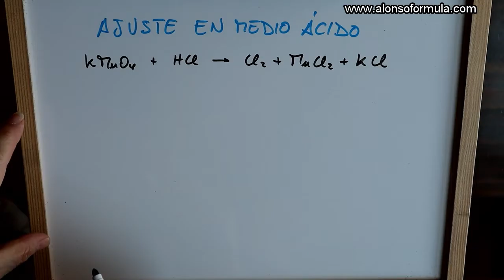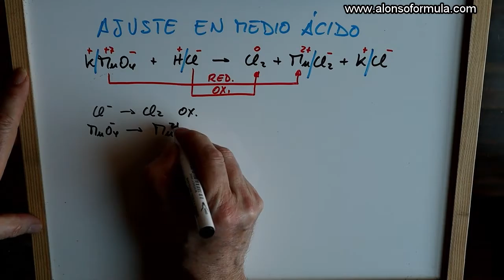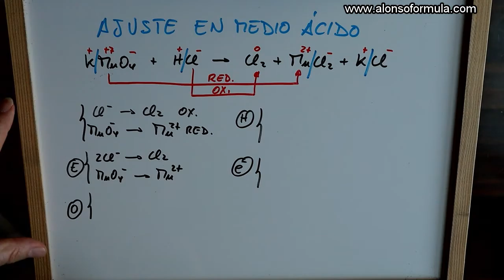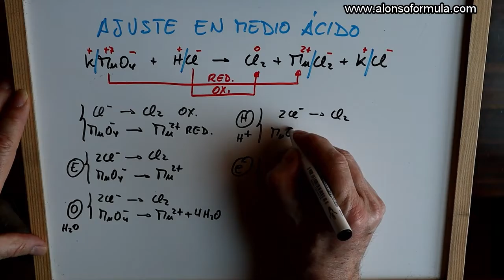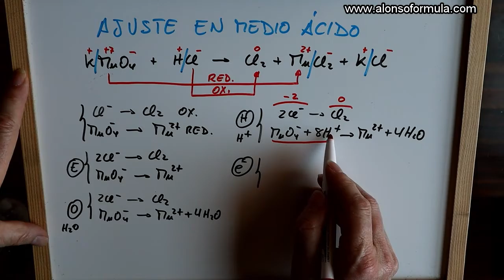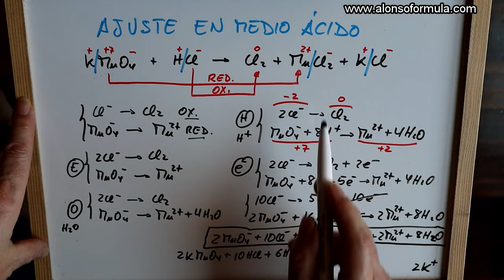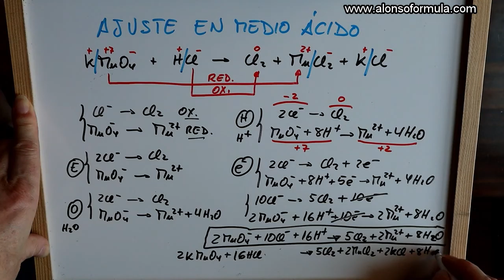QUÍMICA Ajuste REDOX en medio ácido